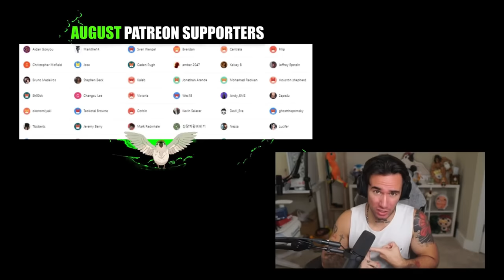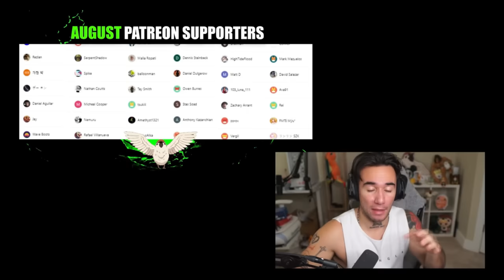WTF IS GOING ON !? JUJUTSU KAISEN S2 Episode 6 (REACTION)